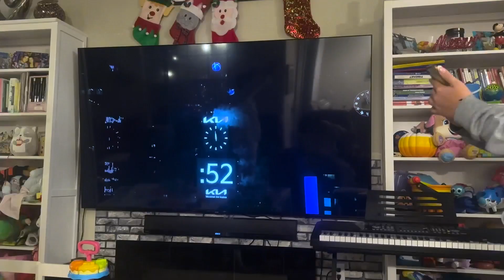Nosso Ano Novo de 2022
Ano Novo com a mamãe em casa foi tudo de bom.